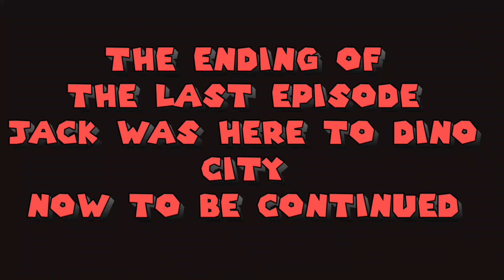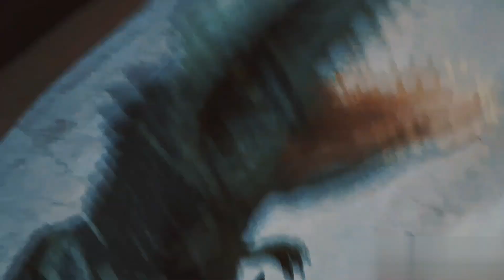Dinohumans | Ep2 | Chaos